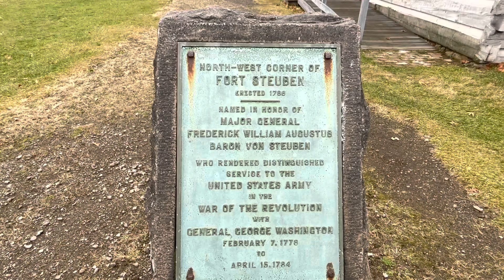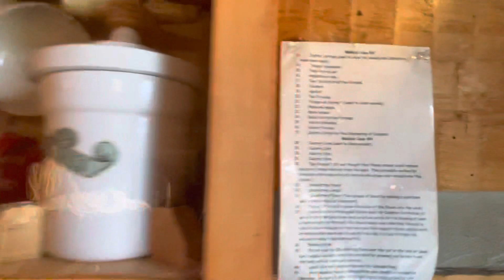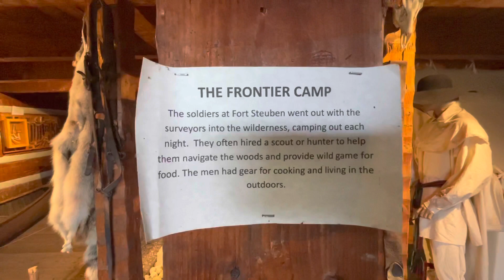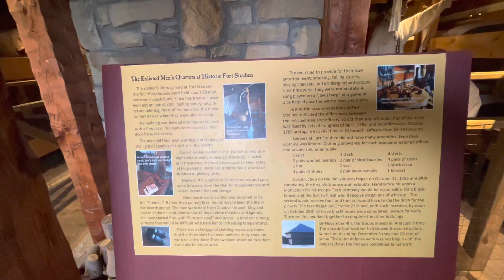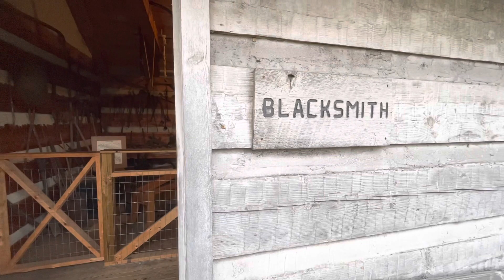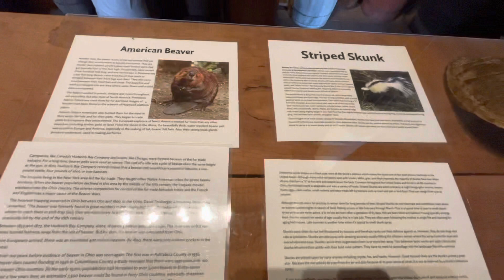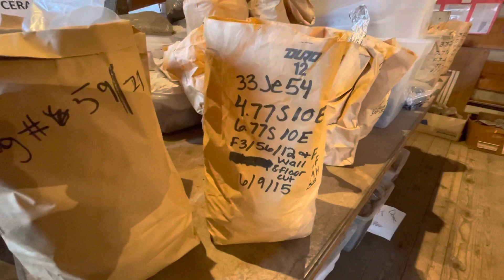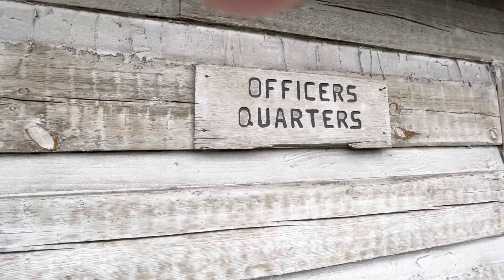Fort Steuben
Historic Fort Steuben.
Located in Steubenville, OH